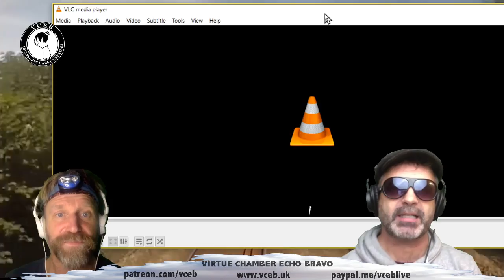Hetero Kiss Blowing